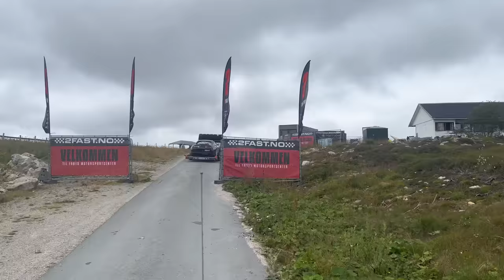2Fast midtsommertreff 2023 VLOG